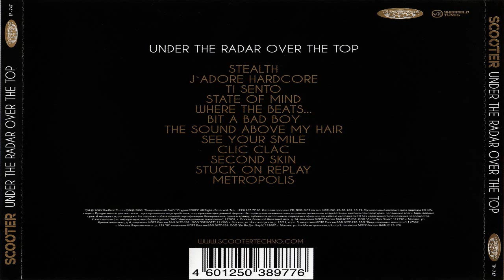Scooter - Stuck on Replay (Official Audio HD)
::::::::::::::::::::::::::::::::::::::LÊ A DESCRÇÃO::::::::::::::::::::::::::::::::::::::
Participa na avaliação de SetUps:
Regras:
2 Fotos do teu PC (1 de frente e outra de outro angulo)
1 debaixo da tua secretária
Envia as fotos para a página oficial do facebook (LINK EM BAIXO)

O uso de alguma destas imagem estão proibidas, o uso de qualquer uma delas dá direito a um processo.